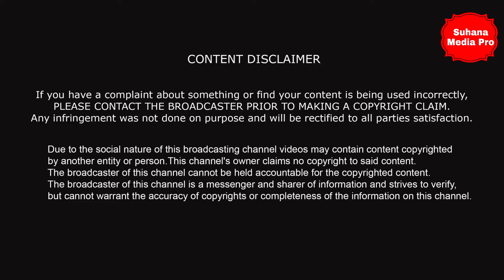Ritesh Deshmukh and Genelia d'souza cute Musical.ly video ll Suhana Media Pro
Thanks for being with us @suhana media Pro

For any copyright issue OR inquiry contact us at Once We have received your message and determined you are the proper owner of this content we will have it removed, for sure.There is no copyright infringement intended for the song or picture.